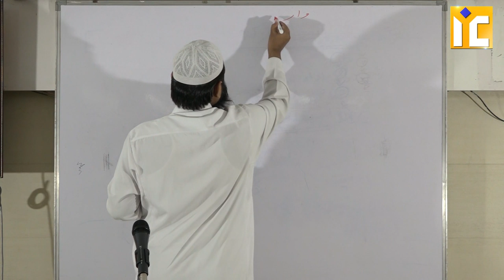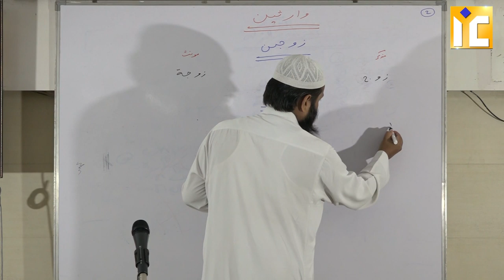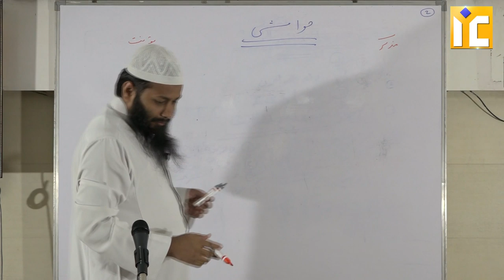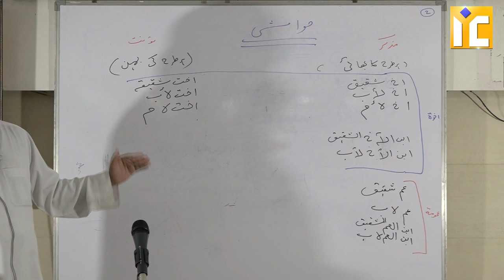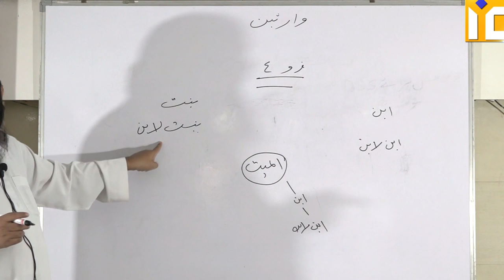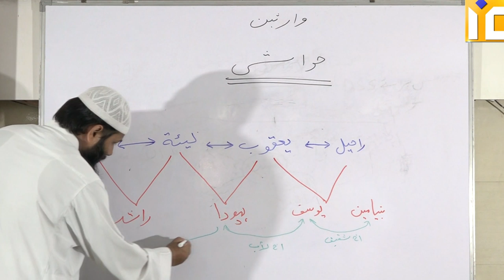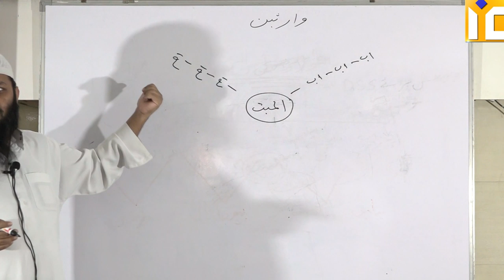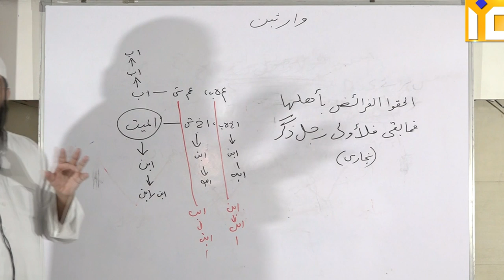DSS Course 6 Virasat (Meeraas) Ke Ahkaam Wo Masayel Part 2 By Shaikh Kifayatullah Sanabili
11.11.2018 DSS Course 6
Virasat Ke Ahkaam Wo Masayel Part 2